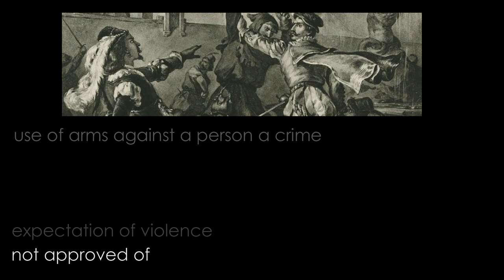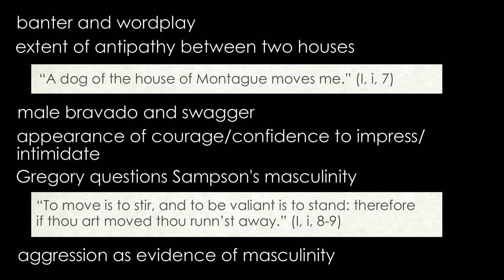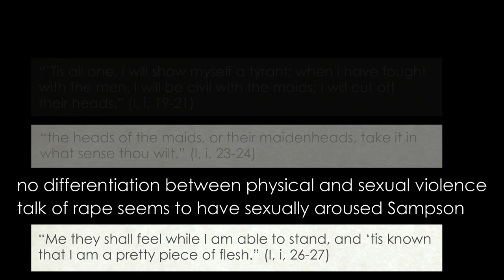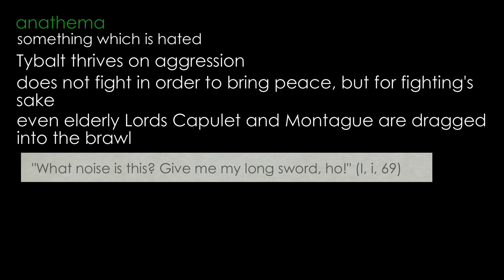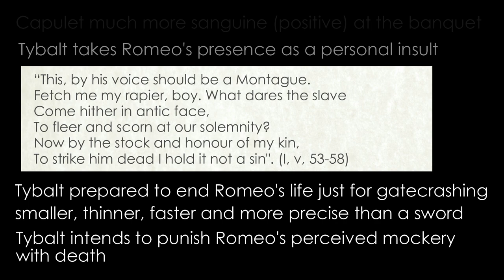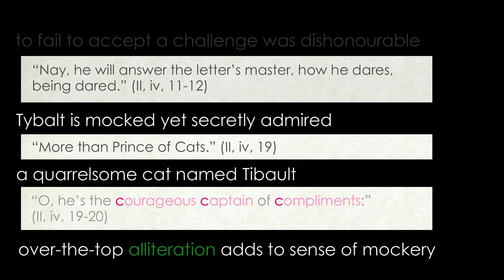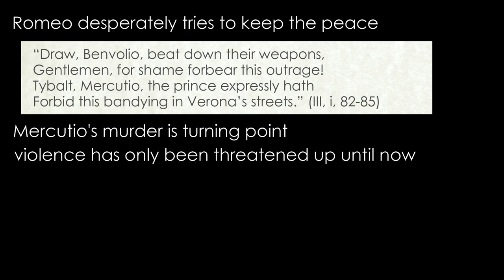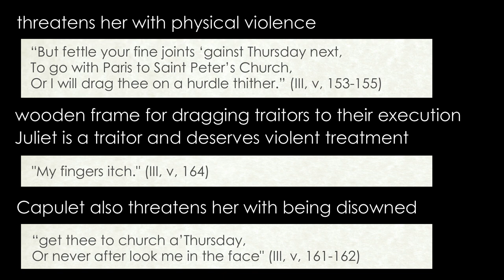Male aggression in Romeo and Juliet (detailed analysis)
Detailed analysis by Claire's Notes of the theme of male aggression in Romeo and Juliet.